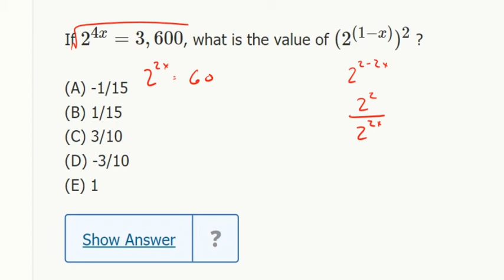Exponents 15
My name is Dan and I provide elite, pay-as-you-go tutoring the NYC and online.